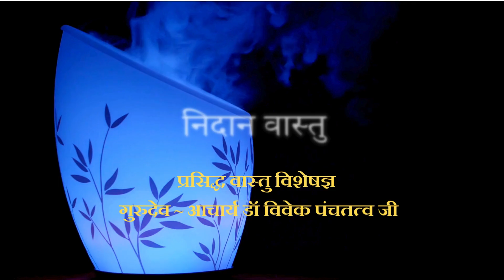Vastu Dose ~ Importance of Fragrance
In Vastu Shastra, fragrance plays a significant role in enhancing the energy of a space. The use of pleasant aromas is believed to help balance the five elements (earth, water, fire, air, and space) that influence the energy flow within a home or workspace. Here are a few key aspects of how fragrance is considered important in Vastu by Gurudev Acharya Dr Vivek Panchtatw ji,

For more details watch this full video and if you want to learn a
then contact
Shweta Pratap Siingh for the admission process
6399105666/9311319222